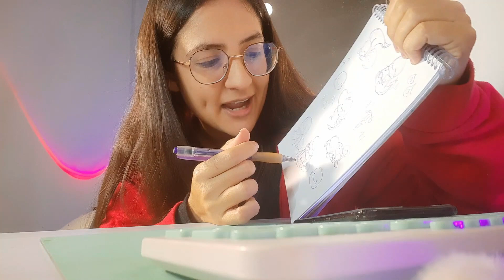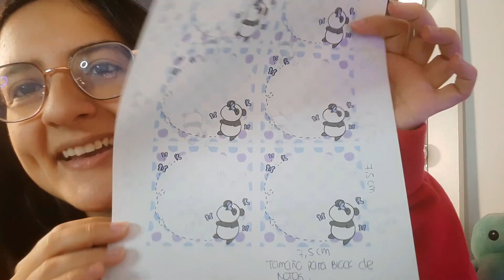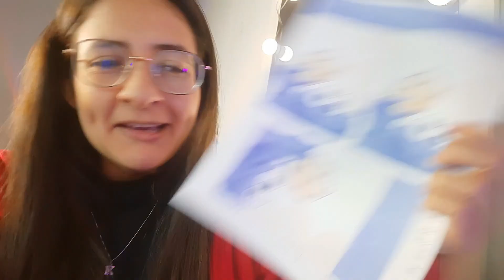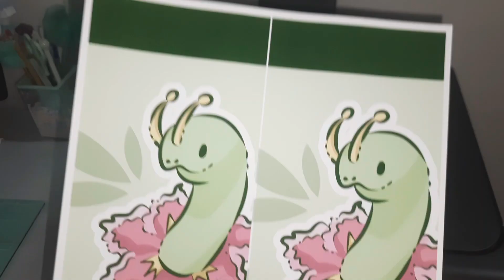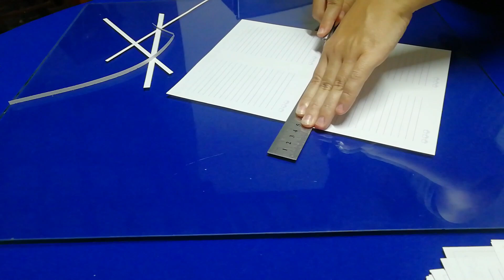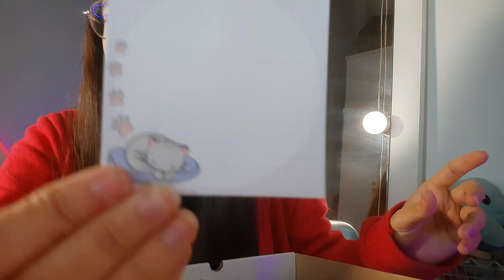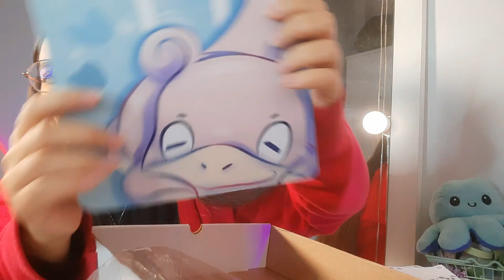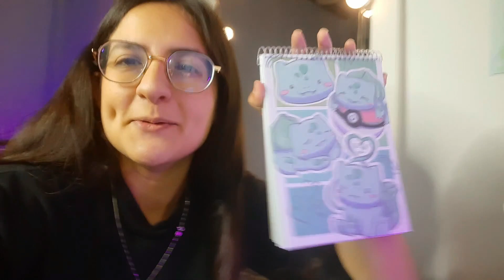☆studio vlog 03☆ Los primeros productos para mi tienda 📒 | Stickers, block, croqueras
Hola Hola, te gustaría un tutorial de algunos de los productos que realicé? deja un comentario para saber que quieres que lo haga.